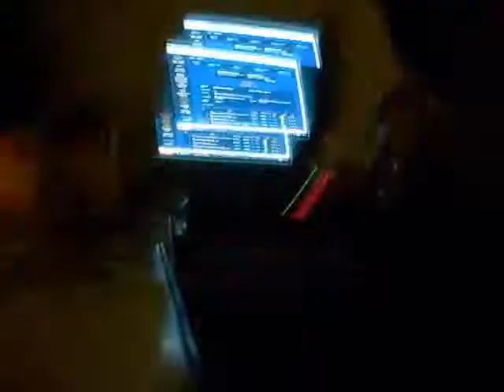Mírumilovný Marek Janota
Co se stane když naserete Marka Janotu...